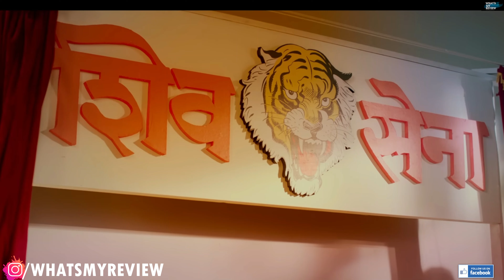Maharashtra Shaheer Marathi Film Trailer REVIEW • Everest Entertainment • What's My Review